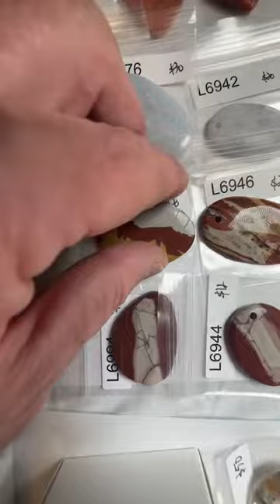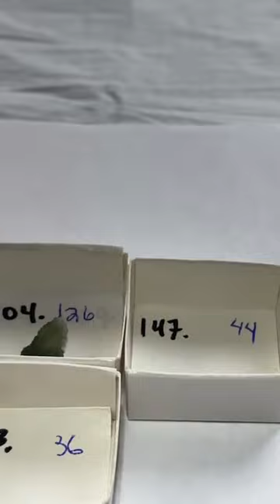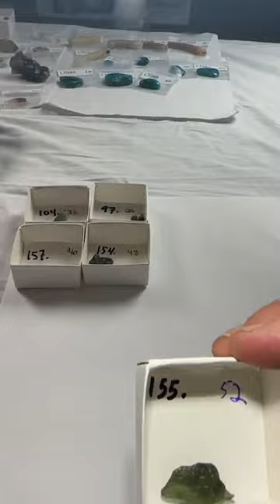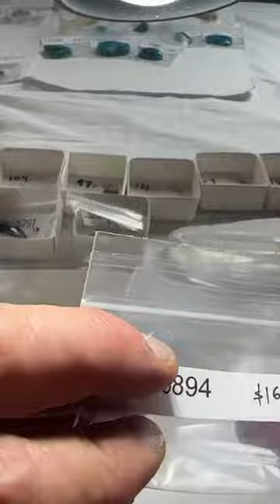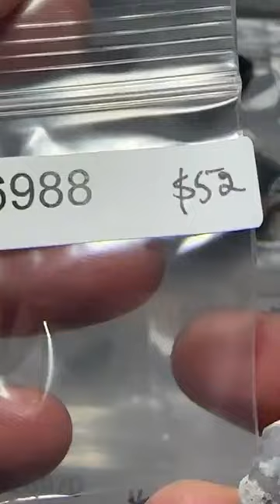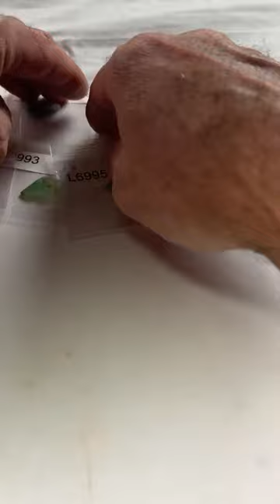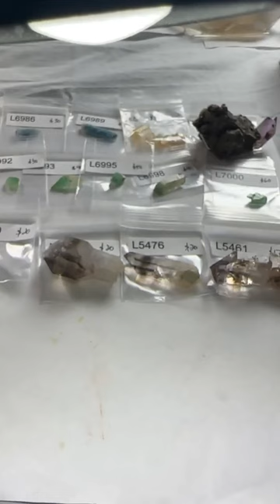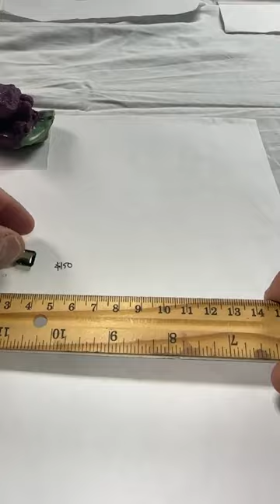LIVE NO. 68 | PART 2 | October 24, 2022